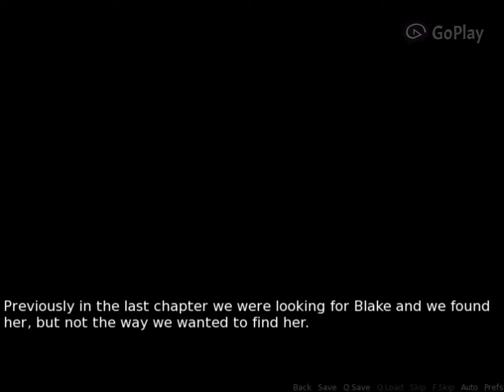RWBY: Blake's Adventure Visual Novel chapter 9 COMPLETE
The mask control was unexpected!